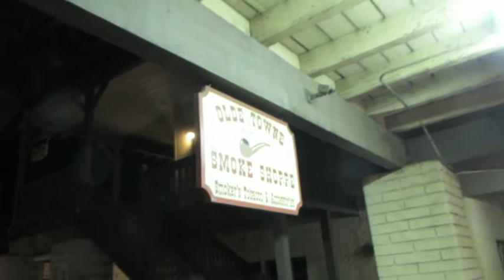Casa Miranda Chapter 2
Casa Miranda Chapter 2, newest edition to the Nestor Miranda collection